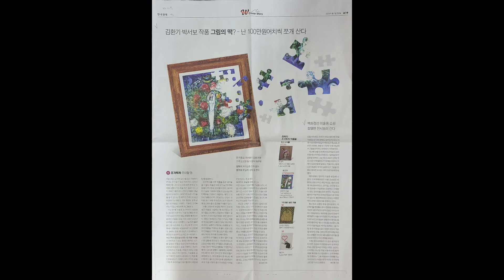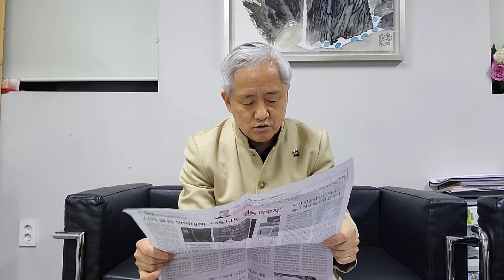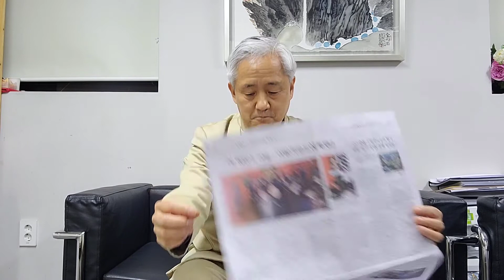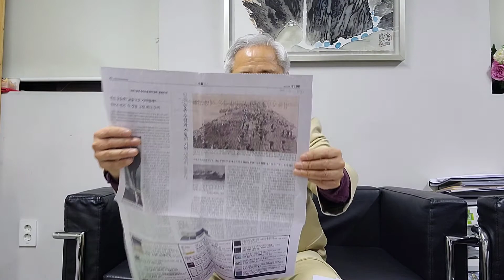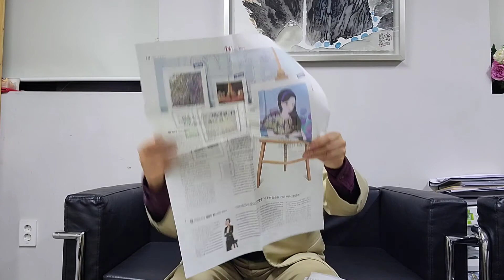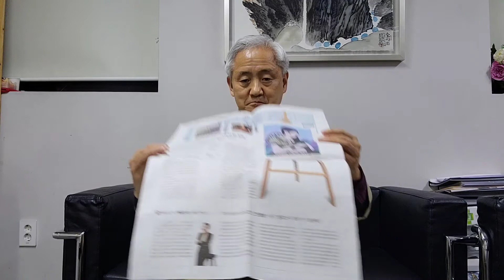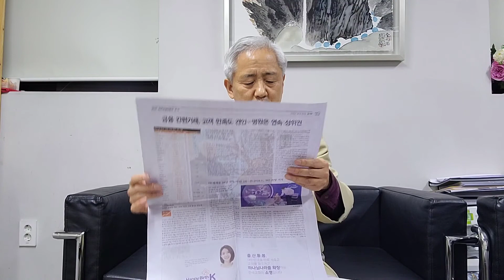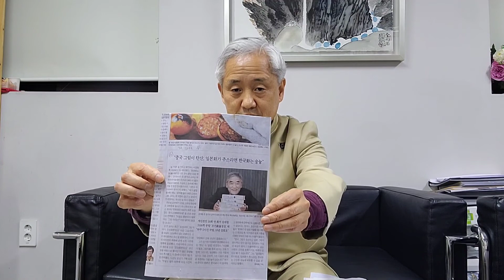( 미술계소식 22-0107) 아트테크의 모든 것 NFT 시각예술 제도개선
국립현대미술관 2022 전시 발표